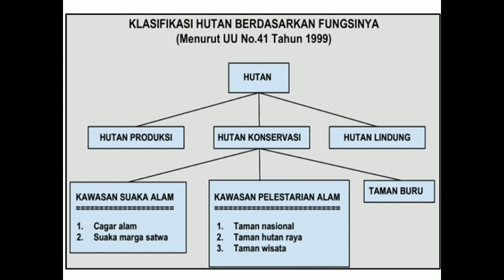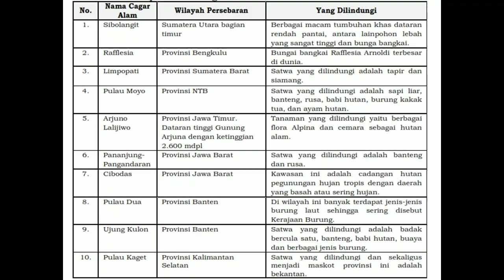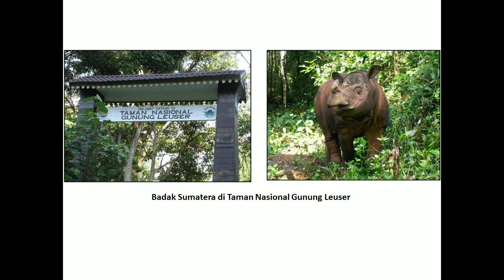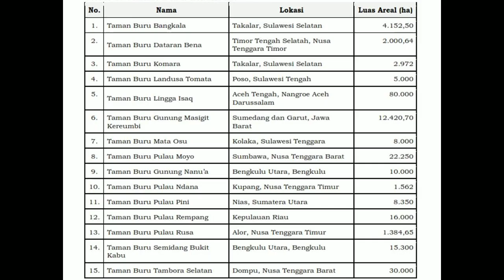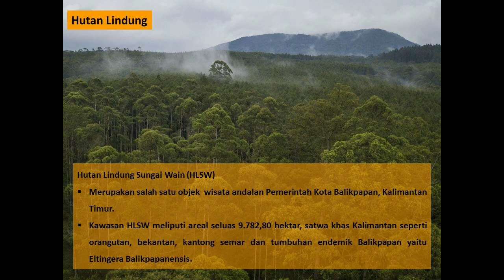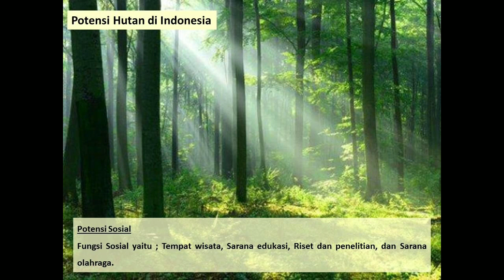Potensi Kehutanan di Indonesia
hutan merupakan salah satu jenis SDA yang harus di pertahankan dan di lindungi keberadaannya, bagaiama potensi hutan di indonesia simak video selengkapnya